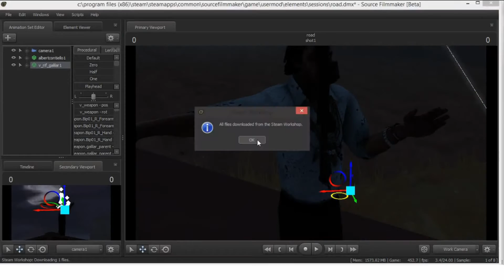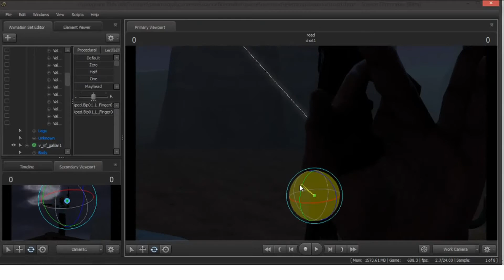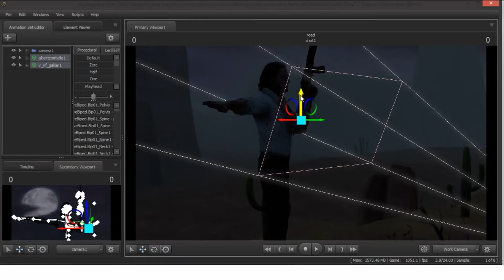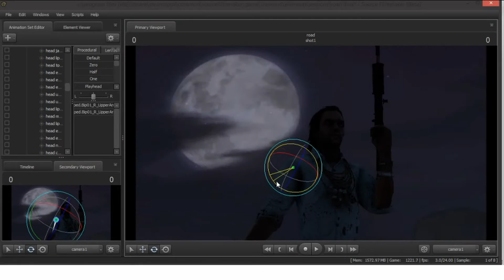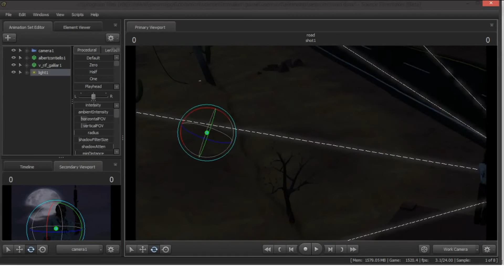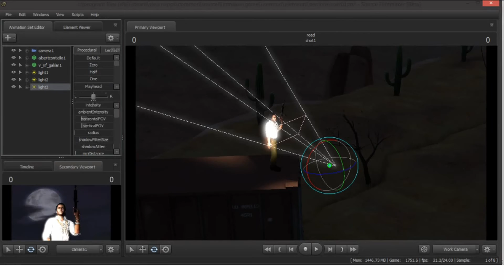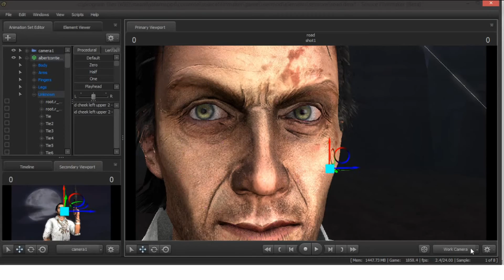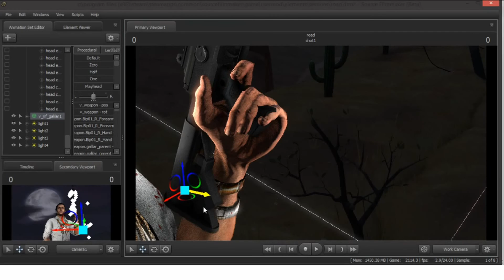Source Filmmaker - Speedart #1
I'm making avatar for Sasquacz.

Intro: Adrian Koks